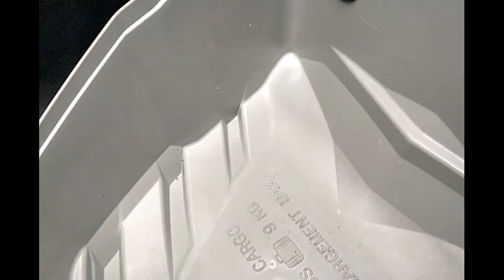SEADOO GTX LTD IS 260 '11 OEM STORAGE BIN ASS'Y (WITH DEFECT) (264000118) Used [S356-040]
シードゥ GTX LTD IS 260 2011年モデル 純正 STORAGE BIN ASS'Y (わけあり) (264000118)  [S356-040]